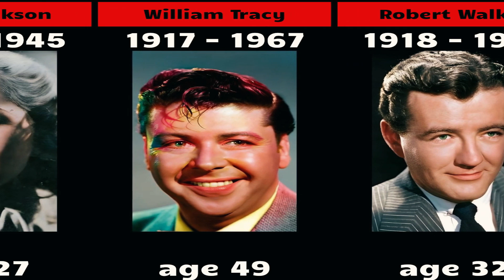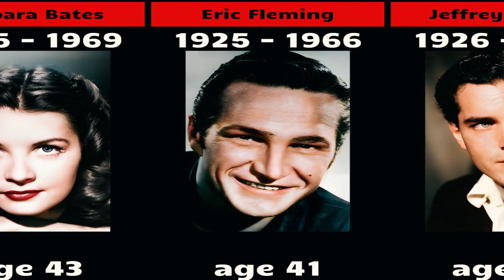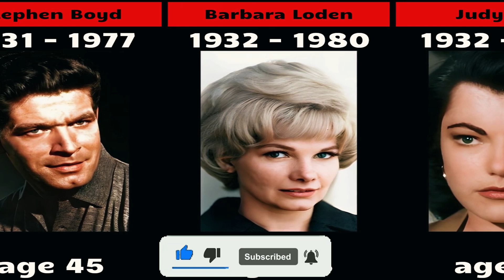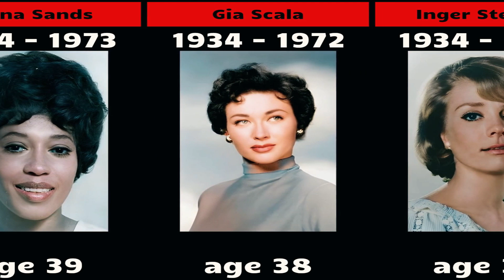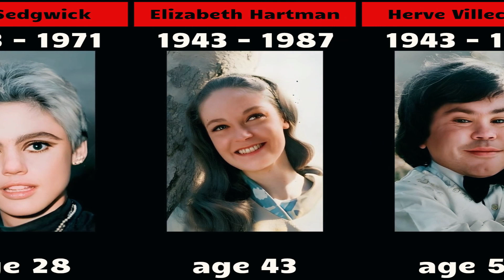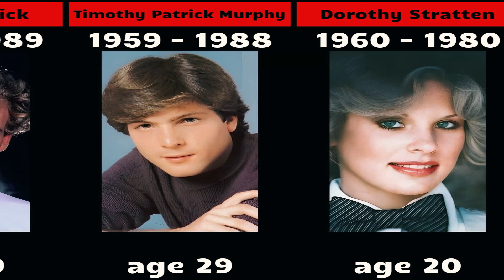These 50 Hollywood Celebrities Passed Away Before 50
Consider these 50 Hollywood celebrities who passed away before their 50th birthday. Their contributions to culture and cinema remain significant to this day.